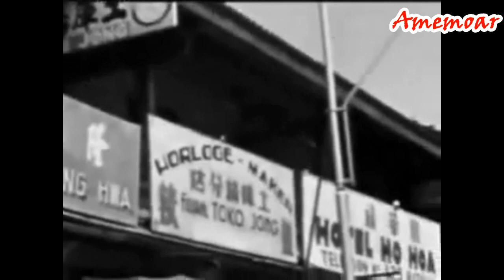Bandung Batal Menggantikan Batavia Ibukota Hindia Belanda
Batavia punya masalah lingkungan yang parah pada abad ke-18. Sanitasi dan sistem drainasenya sangat buruk. Pelbagai penyakit mematikan seperti malaria, disentri, dan kolera merebak. Angka kematian meningkat sampai-sampai julukan “Ratu dari Timur” yang sempat disandang Batavia kerap diplesetkan menjadi “Kuburan dari Timur”.

Tahun 1795, tingginya tingkat kematian membuat komplek permakaman di Kota Lama, yakni di Nieuwe Hollandsche Kerk yang sekarang menjadi museum wayang, tidak muat lagi menampung jenazah baru. Pemerintah kolonial pun membuat kompleks permakaman baru di Kebon Jahe Kober.

Buruknya kondisi kesehatan di Kota Lama Batavia mendorong Gubernur Jenderal Herman Willem Daendels (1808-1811) memindahkan pusat pemerintahan dan militer ke daerah Weltevreden atau daerah Gambir dan sekitarnya. Namun, situasi di wilayah ini pun kemudian beranjak memburuk.

Warsa 1916, Hendrik Freerk Tillema—seorang ahli kesehatan lingkungan yang berdinas di Semarang—menulis studi tentang buruknya kondisi kesehatan kota-kota di pesisir utara Jawa, termasuk Batavia.

“Umumnya kota-kota pelabuhan udaranya panas, tidak sehat, mudah terjangkit wabah. Hawa tidak nyaman, mengakibatkan orang cepat lelah, semangat kerja menurun,” tulis Haryoto Kunto dalam Wajah Bandoeng Tempo Doeloe (2014) mengamini hasil kajian Tillema.

Ia kemudian mengusulkan kepada Gubernur Jenderal Johan Paul van Limburg Stirum (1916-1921) untuk memindahkan ibu kota Hindia Belanda ke daerah pergunungan yang sejuk. Dari sejumlah daerah yang masuk daftar nominasi, terpilihlah kota Bandung.

Seperti diungkapkan seorang penulis dalam Almanak Voor Bandoeng (1920) yang dikisahkan Kunto, Bandung adalah kota yang “layak disebut sebagai tempat permukiman yang cantik dan paling sehat di Nusantara. Letak ketinggian kota lebih kurang 730 meter di atas permukaan laut, menyebabkan kotanya memiliki iklim udara yang segar nyaman”.

Daerah pegunungan Bandung pun secara topografi dinilai sangat strategis sebagai benteng alam yang kokoh untuk menangkal ancaman militer. Hal ini didasari juga oleh pengalaman pahit Belanda yang mengalami kekalahan telak dari pasukan Inggris yang dipimpin Lord Minto saat menyerang Batavia di permulaan abad ke-19.